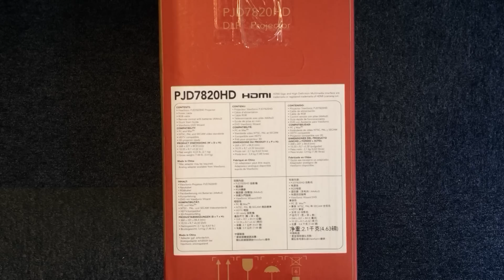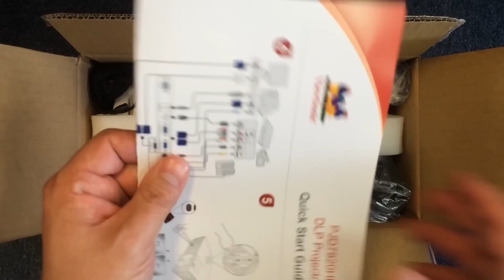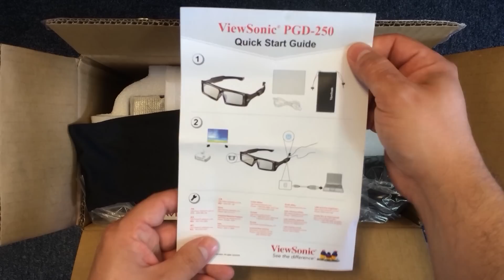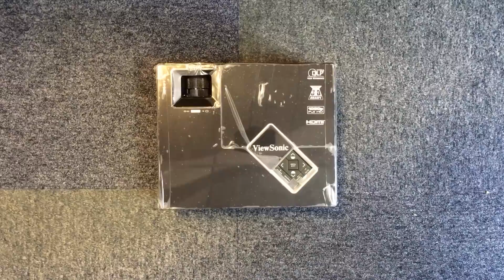ViewSonic PJD7820HD Projector Unboxing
A short video of me unboxing the ViewSonic PJD7820HD projector.

System Specification
- Full HD 1080p
- 3,000 ANSI Lumens
- 15000:1 Contrast Ratio
- Up to 6,000 Hours Lamp Life
- 3-year Limited Warranty